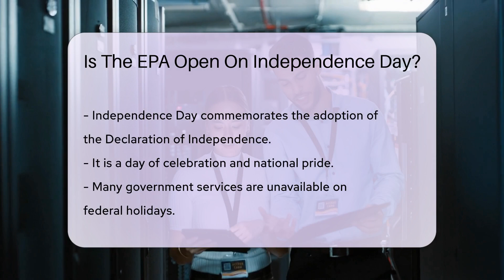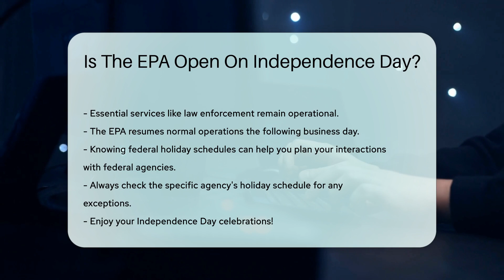Is The EPA Open On Independence Day? - CountyOffice.org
Is The EPA Open On Independence Day? Have you ever wondered how federal holidays impact government offices like the EPA? In this video, we explore the effects of Independence Day on the Environmental Protection Agency's operations. Federal agencies, including the EPA, adhere to the official federal holiday schedule, which means closures on significant days like Independence Day. Discover more about the holiday schedule and its implications on EPA services in this informative discussion.